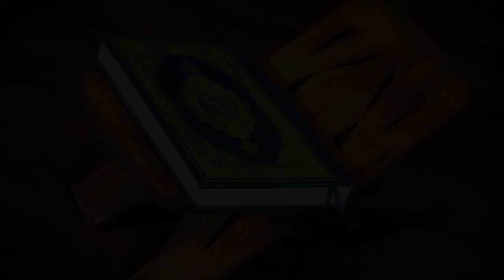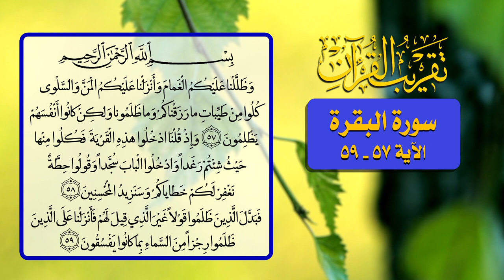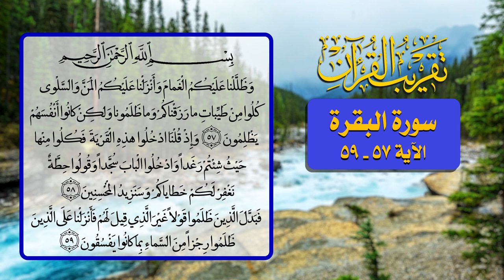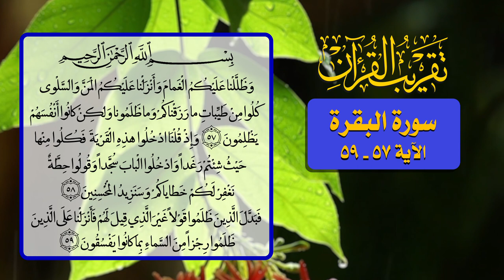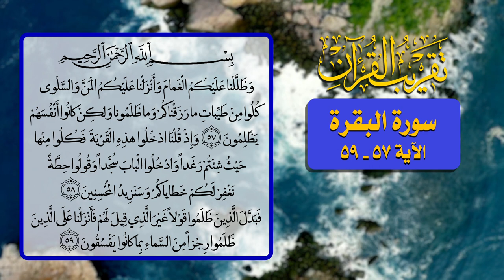30- تقريب القرآن - سورة البقرة الآية 57 _ 59 - السيد مهدي الحسيني الشيرازي